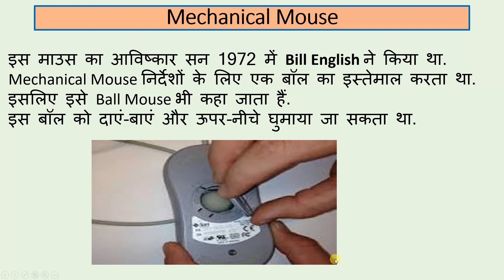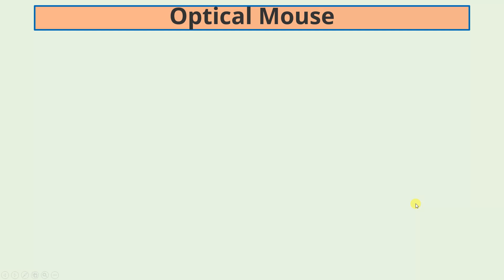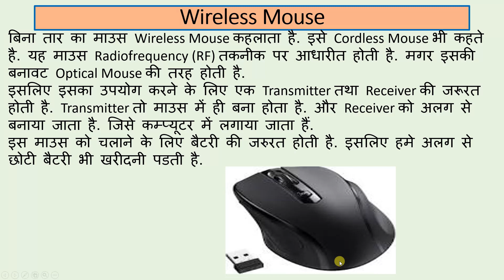Types of Computer Mouse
In this video we will learn about the Types of Computer Mouse . Watch this video from beginning to last.